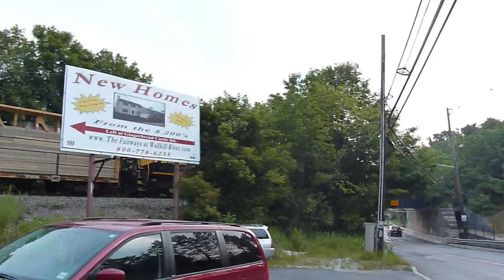NYSW SU-99 7/18/2011 CEFX 3126, 3012, 3018 Ogdensburg to Warwick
The 99 was pretty short today for a 3-loco consist, so it was also moving fairly quick. Started out in Oburg but a camera glitch caused the second half of the vid to not be saved. Next came the Old Prospect Rd crossing, then the bridge over Rt. 23 in Hamburg. I then barely caught the second half in McAfee on Rt.94. Next came Covered bridge Road, then the train station- both in Warwick, NY.